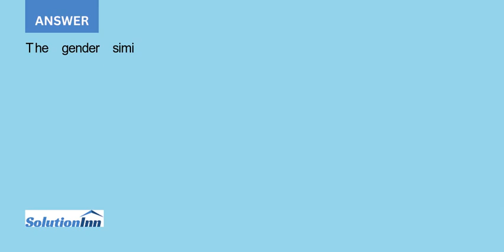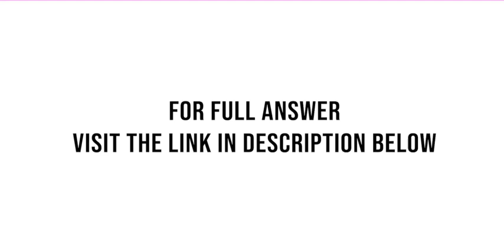Do women lead differently than men